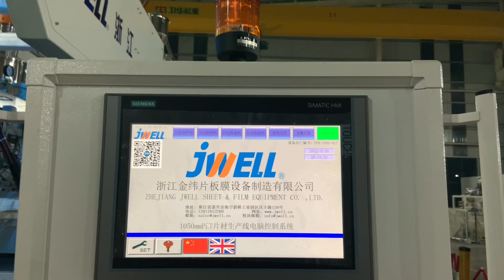2022年9月17日